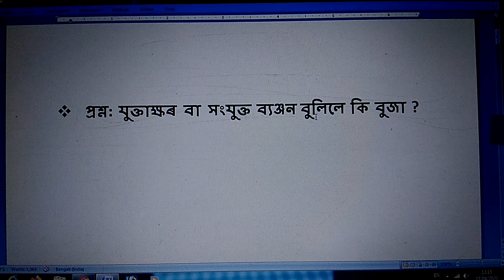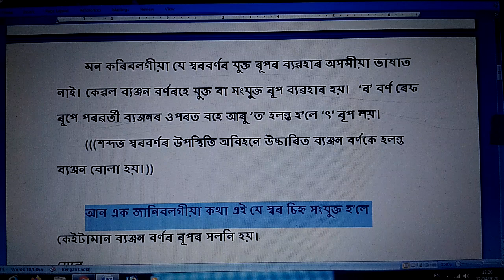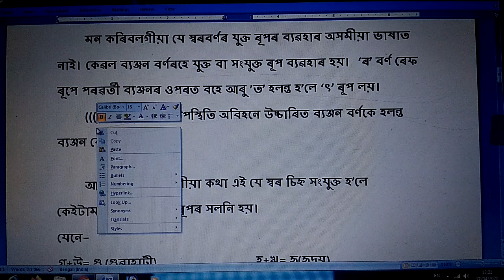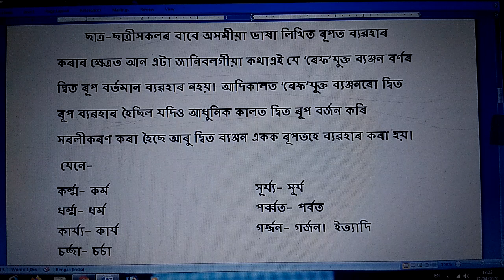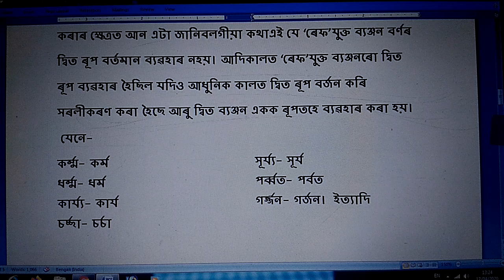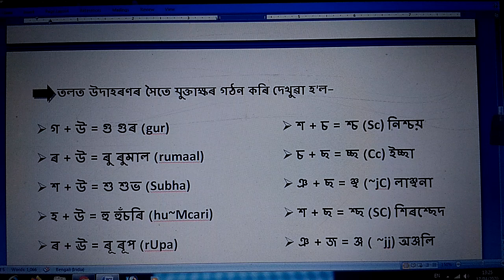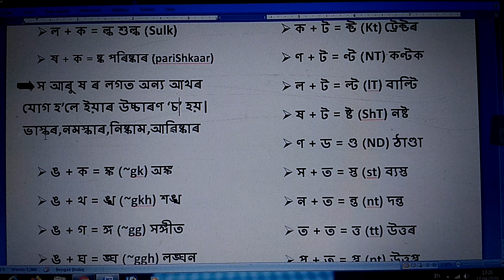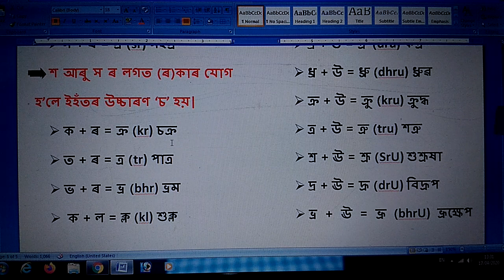অসমীয়া ভাষাৰ যুক্তাক্ষ বা সংযুক্ত বৰ্ণ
মুনিন্দ্ৰ সোনোৱাল